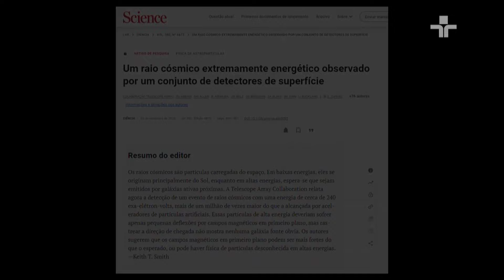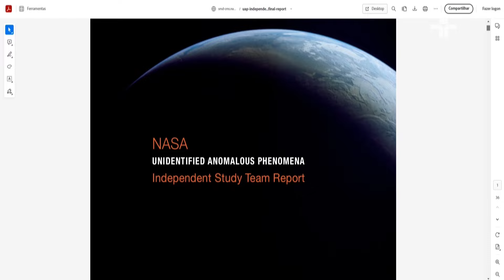Fenômenos do Universo não identificados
No Matéria de Capa deste domingo (04), exploraremos fenômenos não identificados do universo, que são difíceis de comprovar ou refutar, e as especulações de especialistas sobre a possível existência de vida extraterrestre.

Amaterasu, a deusa do sol na mitologia japonesa, dá nome a um dos raios cósmicos de maior energia já detectados. A energia é milhões de vezes maior do que as partículas produzidas pelo acelerador mais poderoso do mundo. Os pesquisadores ficaram surpresos com a possibilidade dessa partícula ter origem fora da Via Láctea.